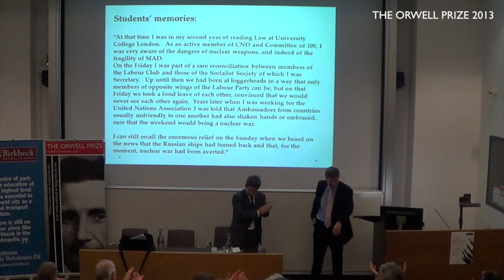Christopher Andrew -- The Most Dangerous Moment in British History (7/7)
This video is about Orwell Lecture 1